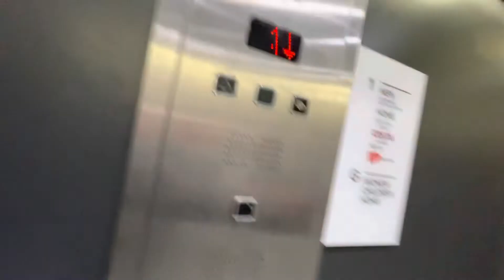Tecno Lift @ NEXT @ The Ventura Park In Tamworth Staffordshire